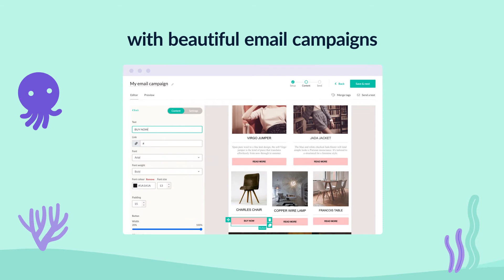Email Octopus Mini 1 - Demo Style Video